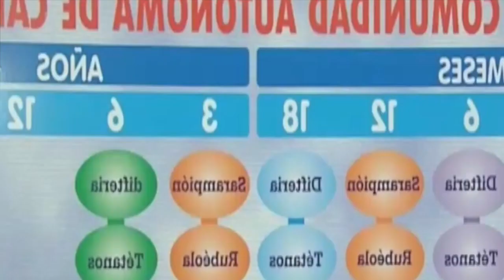En México, el sarampión se convierte en alarma sanitaria por la falta de aplicación de vacunas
No solo el COVID-19 es motivo de alarma, en México se registra ya 150 casos de sarampión; de los cuales 80% no tenían las vacunas correspondientes. 55 de ellos son menores de 18 años.